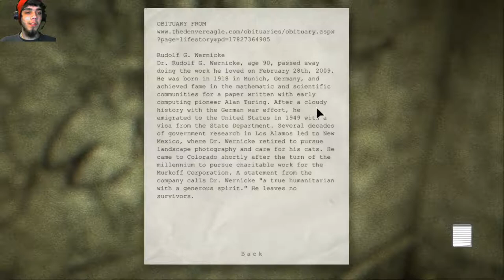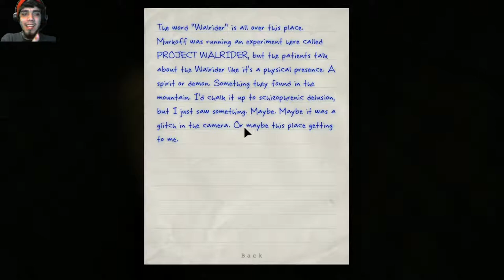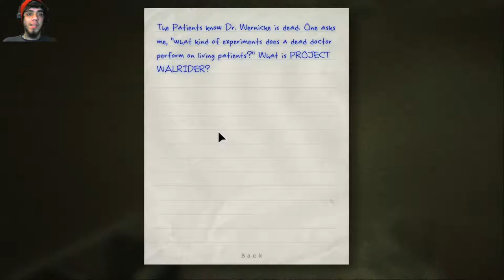NO CHRIS! I DON'T WANNA HUG!!!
Outlast Episode 1

It has been a long time since I played Outlast, so lets enjoy the scares together!